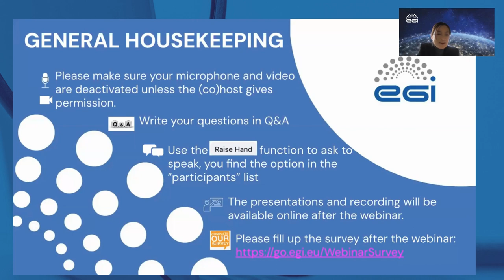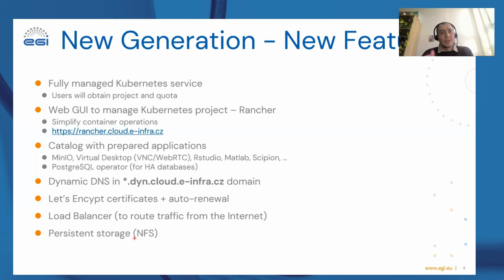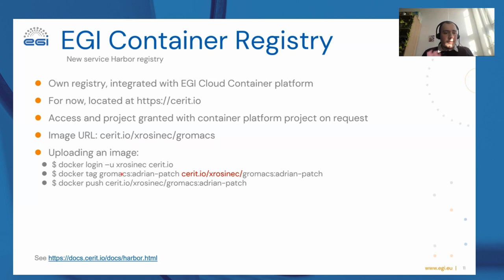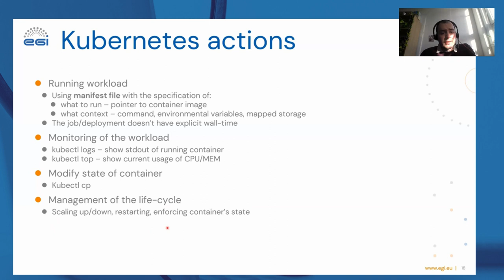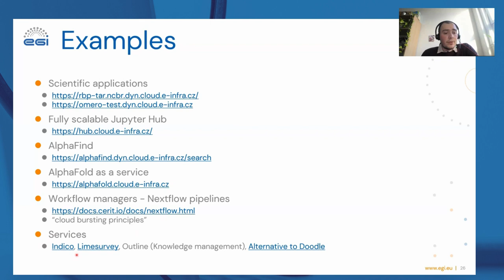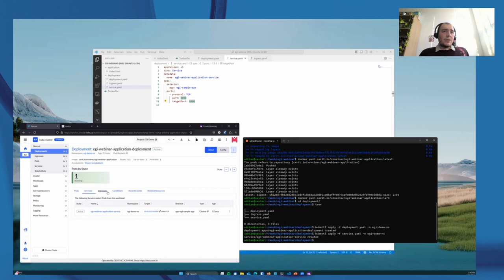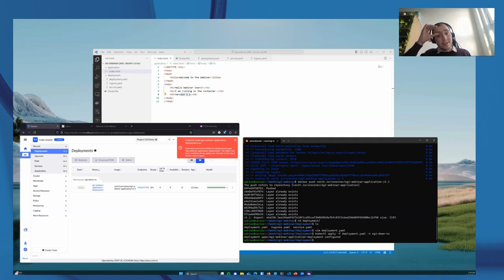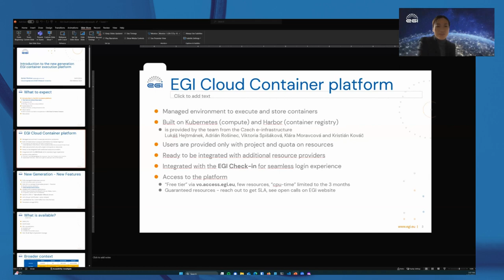Webinar: Introduction to the new generation EGI container execution platform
The new generation EGI container execution platform enhances the well known and widely used EGI Cloud Container Compute service into a system that delivers fully managed Kubernetes clusters for end users. The event introduces how to build container images, how to store and share them through the Harbor repository, and how to run them on fully managed Kubernetes clusters with the Rancher service.

Speaker: Adrián Rošinec (CESNET)

Adrian earned his Master’s degree from Masaryk University’s Faculty of Informatics. The final thesis was specializing in the utilization of hybrid-cloud for scientific workloads. The journey led him to become a Cloud Engineer at the national e-infrastructure center, where he focuses his time on optimizing deployments of scientific applications and computational workloads as well as helping to maintain the cloud sites. Driven by a curiosity for the intersection of informatics and life sciences and large amount data this field produces, he started pursuing a Ph.D. The Ph.D. project revolves creation of metadata ontologies and semantics for molecular dynamics data, aiming to enhance our understanding how to reduce effort for molecular research and protein engineering by creating right tools for the community.

Agenda
0:00 - Yin Chen (EGI Foundation) - Welcome and introduction
4:20 - Adrián Rošinec (CESNET) - Introduction to the new generation EGI container execution platform
37:18 - Examples
39:07 - Demonstration
56:18 - Q&A session